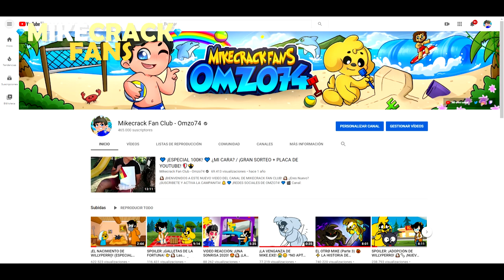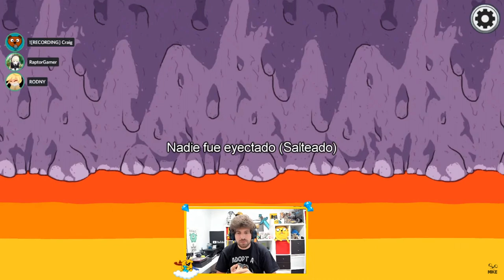MIKECRACK REWIND 2020 🐶💛 SPOILER ⚠️